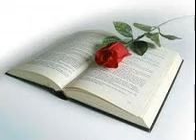LEQUEL DE VOUS DONNERA UNE PIERRE À SON FILS – Matthieu 7:9-11